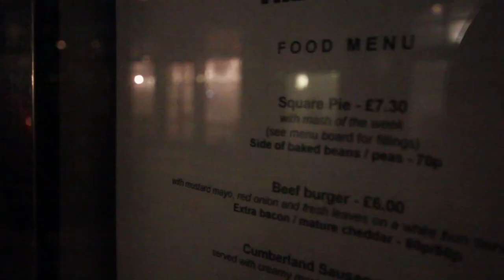STAGS - Don't You Know What I Mean? (Live @ The Social, London 2013)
Stags performing at The Social in central London, March 2013.
Filmed and edited by Joel Dudley, Circa-13.

Just Like You b/w Don't You Know What I Mean is available now!